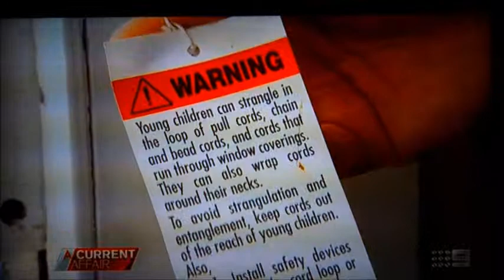Cordaid ACA's report 12/02/14, viewer discretion is advised.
Channel nine's program, A Current Affair talks about the dangerous window blind cords.
to see how you can secure your blind cords today for just $2.